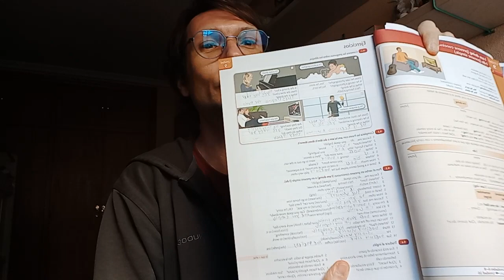Trading e Inglés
Lo que me cuesta aprender inglés